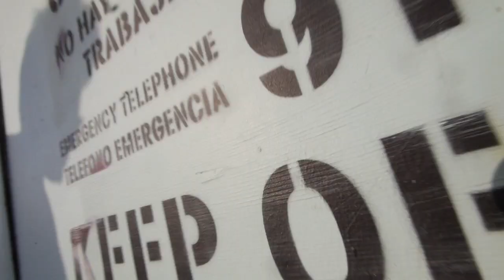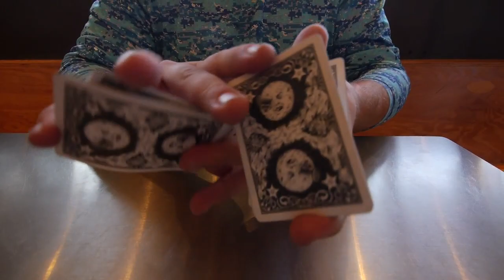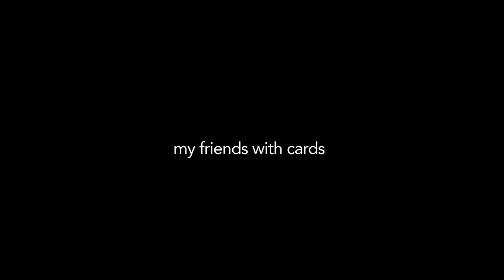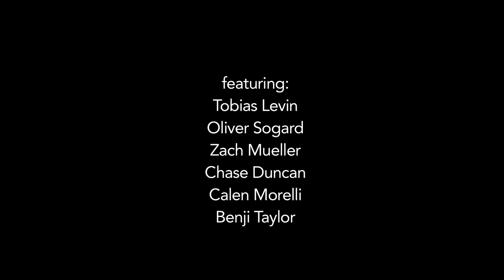my friends with cards // cardistry // Oliver Sogard, Chase Duncan, Tobias Levin, Zach Mueller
This video is a compilation of moments throughout March and April with some of my favorite people - my friends with cards. Most of these clips were taken during the time Tobias, Oliver and Chase stayed at my house in Los Angeles - sushi, Santa Monica beach, chipotle and a small bit of Magic-Con. This is a bit less traditional than most of my cardistry videos - I wanted to focus more on the friendships and people in the video more than the flourishes, but I hope you enjoy nonetheless :)
~ZM